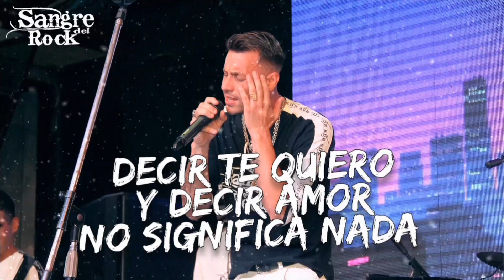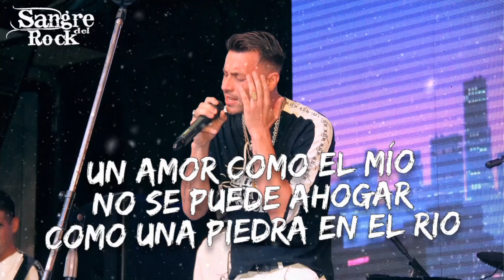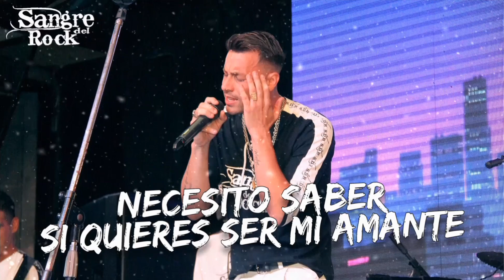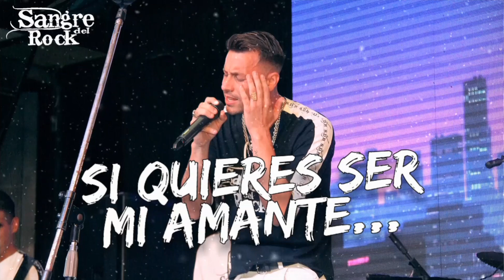SANGRE DEL ROCK / QUIERES SER MI AMANTE